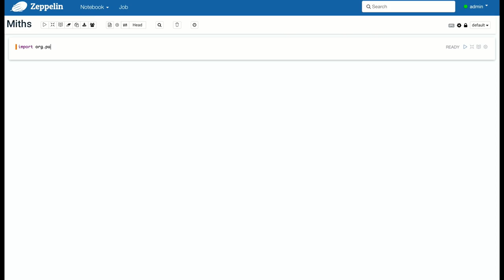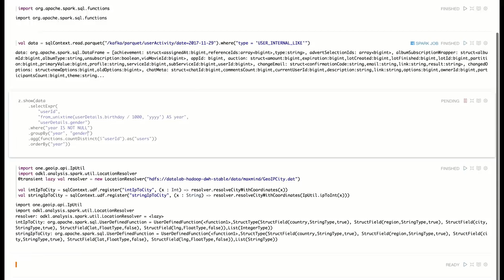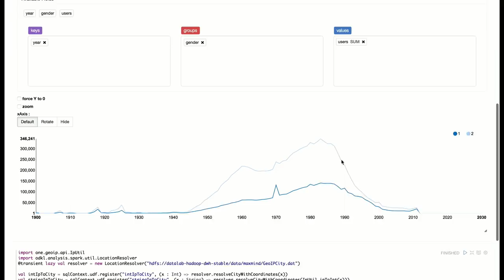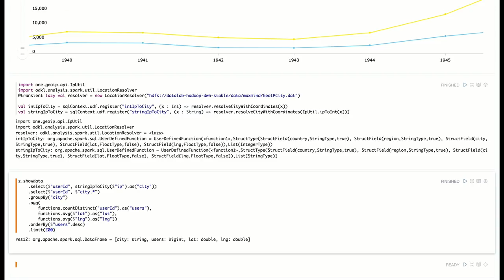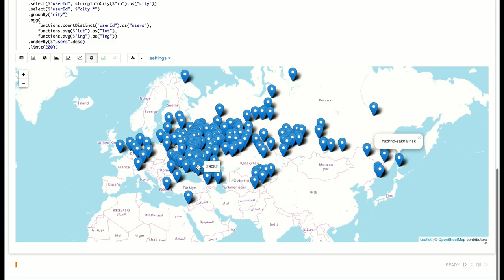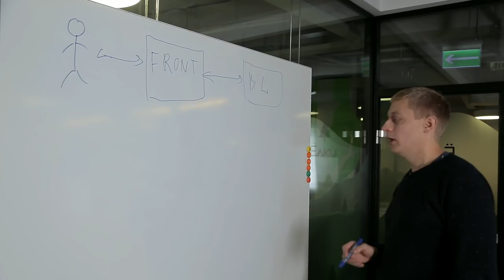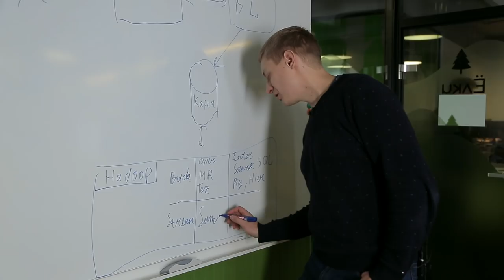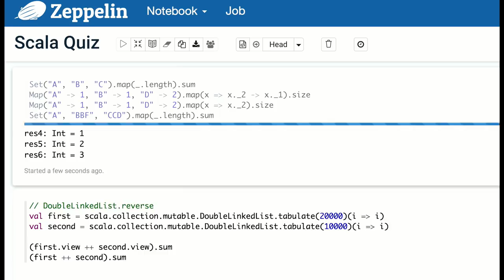Машинное обучение и аналитика в Одноклассниках — OH, MY CODE #12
В чем разница между Machine Learning и анализом данных,  кто сидит в Одноклассниках и как начать свой путь в машинном обучении - в двенадцатом выпуске ток-шоу для программистов OH, MY CODE с инженером-аналитиком Одноклассников Дмитрием Бугайченко.

00:56 Дмитрий Бугайченко: из аутсорса в ОК и научную деятельность
02:42 Зачем совмещать работу в университете и в крупной компании
02:57 Где машинное обучение применяется в ОК
03:49 Машинное обучение и анализ данных - в чем разница?
05:08 Скринкаст "Разбираем аудиторию ОК с помощью анализа данных"
22:34 Одноклассники - это сервис знакомств?
24:07 С чего начать изучение Machine Learning?
25:33 Стоит ли участвовать в чемпионатах по машинному обучение?
26:53 Как попасть на практику в Одноклассники
28:18 Настольная книга по машинному обучению
30:28 Мероприятия по Machine Learning
32:48 Как устроен data pipeline в ОК (показываем на доске)
40:21 ПОДАРОК от эксперта и задание
43:42 Блиц-опрос